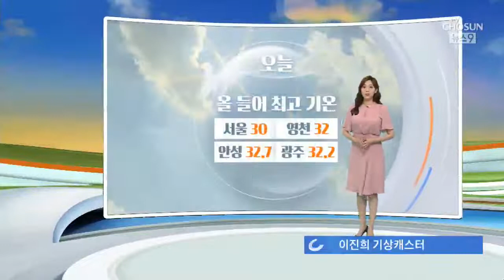[날씨] 금요일도 더워요…광주·대구 낮 28도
오늘 전국 곳곳이 올 들어 가장 높은 기온을 기록했습니다. 안성 32.7도 서울이 30도까지 올랐는데요. 내일도 오늘 만큼 덥겠습니다. 낮에 더워도 밤에 금새 더위가 식어서 겉옷은 꼭 필요합니다. 체온 조절 신경쓰시고요. 이 때이른 더위, 남부는 모레 비가 오며 누그러지겠지만 중부는 다음 주 월요일에 기온이 내려갑니다.